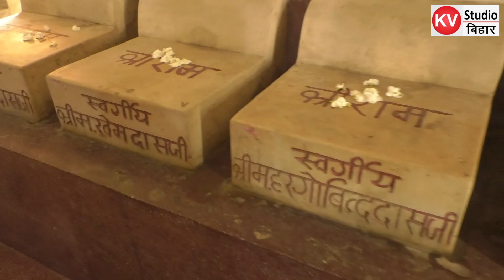बिहार में एकअलग पहचान देने वाले पर्यटक स्थल है सन् 1953 में बना है ये मंदिर।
बेगूसराय नौलखा मंदिर के जिर्णोधार की जरूरत है बिहार में एक अलग पहचान देने वाले पर्यटक स्थल है सन् 1953  में बना है ये मंदिर। कटिहार, पटना, मुज़फ्फरपुर, दिल्ली जैसे बहुत दूर दूर से आते हैं पर्यटक।